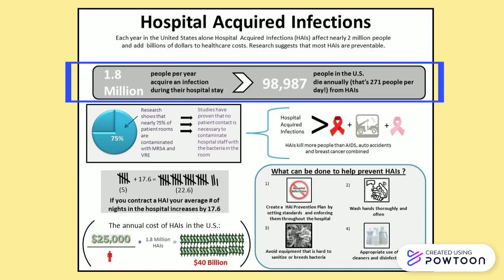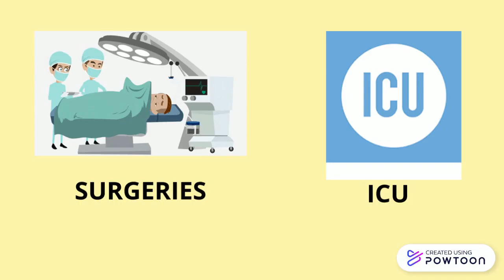HOSPITAL ACQUIRED INFECTION - PART 1